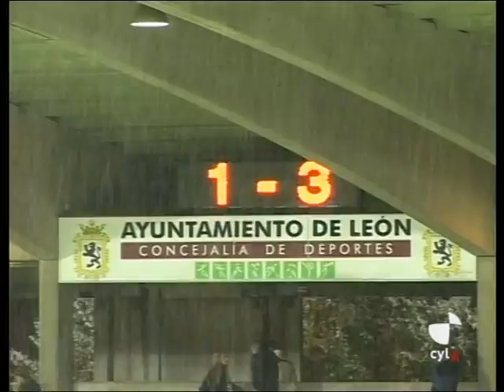Cultural Leonesa - Palencia Temporada 10/11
En la temporada 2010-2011 la Cultural Leonesa sufre el peor arbitraje de las ultimas 2 décadas, el "señor" Iñigo Azkue Otegi, un arbitro malo, malo y malo expulsó a 4 jugadores leoneses y 2 miembros del banquillo, a saber Marin, , Yague, Calzado, Santi Santos, el utillero y el preparador físico y mostró 8 cartulinas amarillas a los locales y 7 a los visitantes además de señalar un penalti en contra en lo que es una autentica vergüenza, robo y humillación hacia los leoneses que vuelven a ser colistas de la categoría. Por primera vez en la historia del Nuevo Estadio el trencilla tuvo que salir escoltado por miembros de la policía. En cuanto a lo deportivo El Palencia de la ex leyenda culturalista Paulino y de Pepe Calvo que fue poco elegante al sacar al delantero manchego al campo cuando la Cultural ya perdía por 1-3 y estaba en inferioridad numérica, no tuvo dificultad para imponerse ante un rival que perdía jugadores a cada parpadeo, aun así con el 0-2, el delantero leones Mena recortaba diferencias al comienzo de la 2º parte en una gran jugada, sin embargo hasta en los peores momentos, nos hemos levantado.